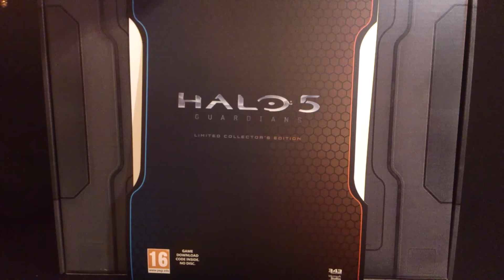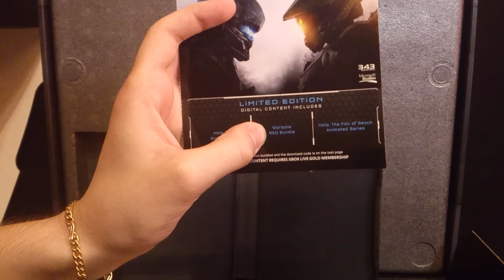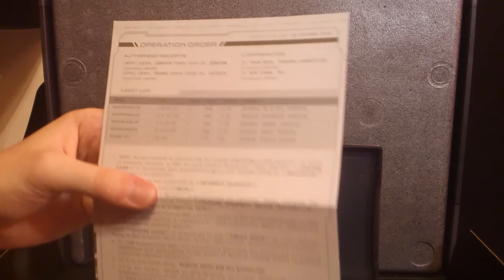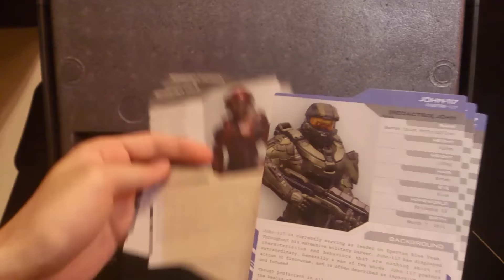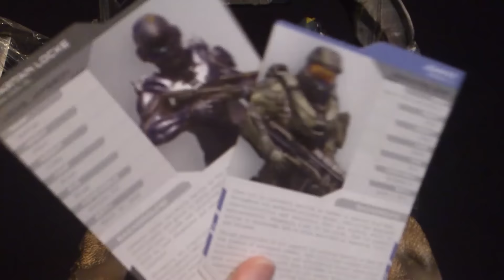Halo 5 Guardians - Edycja Kolekcjonerska - Unboxing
Hej!

Dzisiaj mam dla was odpakowanie HALO 5 !!
Od razu chce was przeprosić za mój mikrofon, dopiero podczas obróbki zauważyłem, ze jest nie tak.
Wracając do EK - JEST MEGA.

Tak jak w filmiku jeśli ktoś chce zobaczyć te akta spartanów dajcie znać pod filmikiem lub na: